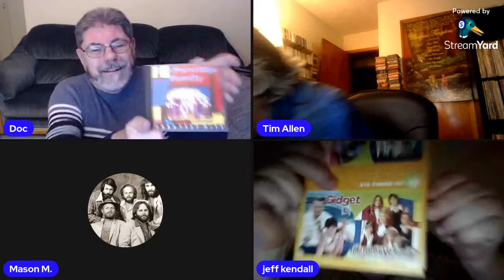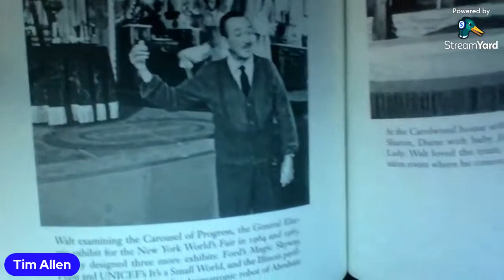Tumultuous Thursday Show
Mason is having iPhone trouble!